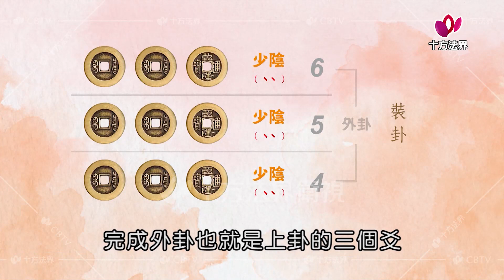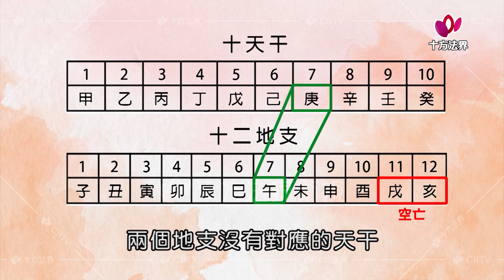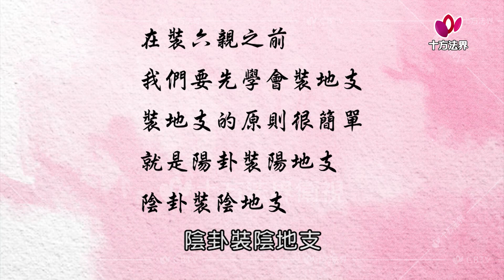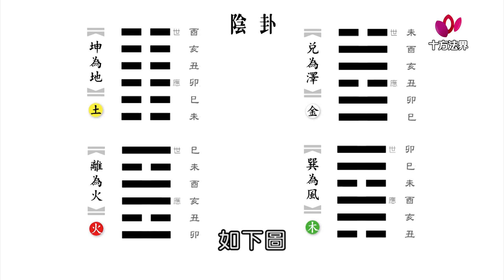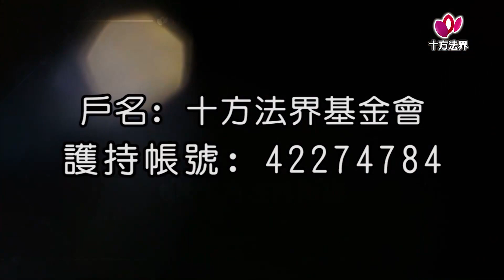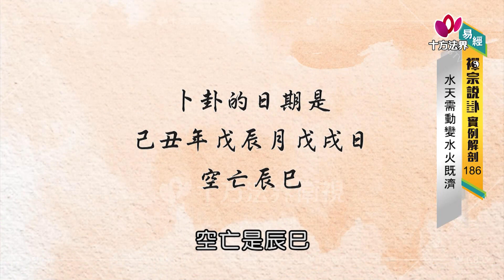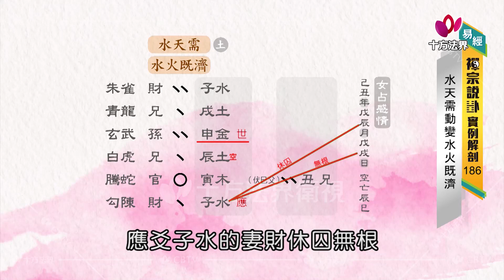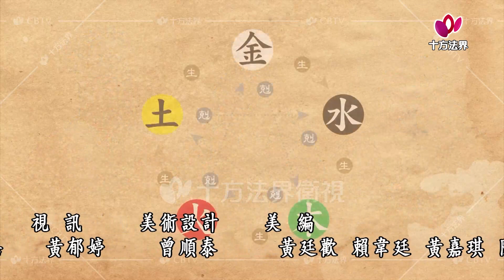易經 禪宗說卦 實例解剖 第186集 台語版